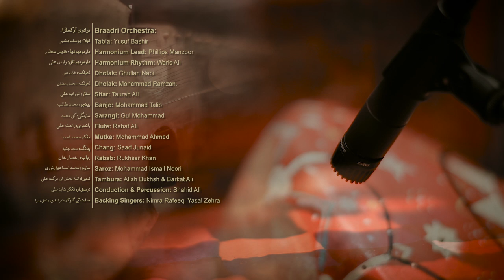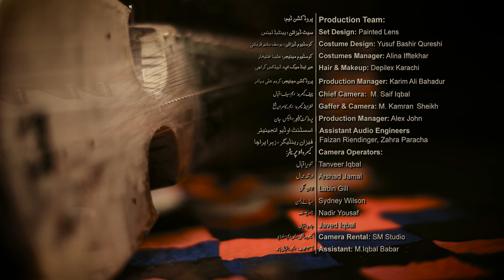Braadri Broadcast: Edhi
"Edhi" - 8th release by the Braadri Orchestra. A tribute to the great Abdul Sattar Edhi, and his ideology of equality amongst people.
 - Created & Produced by Hamza Jafri